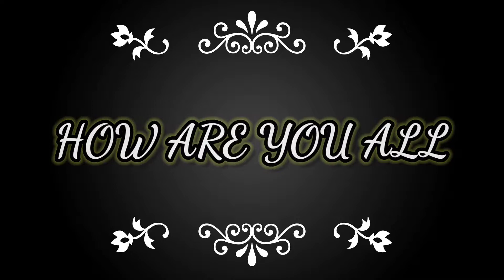I QUIT YOUTUBE || AR MAVICS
And also comment what type of videos should I upload on YouTube.